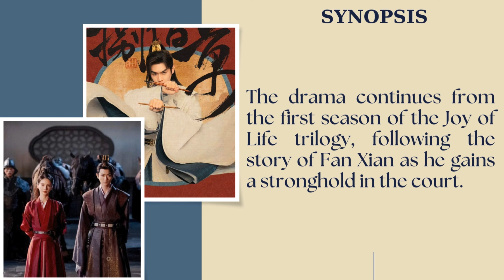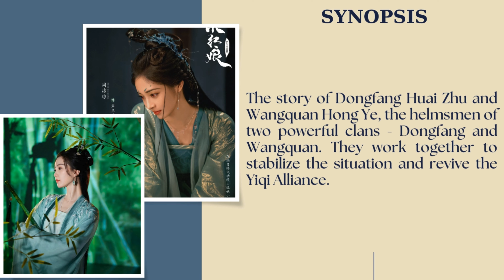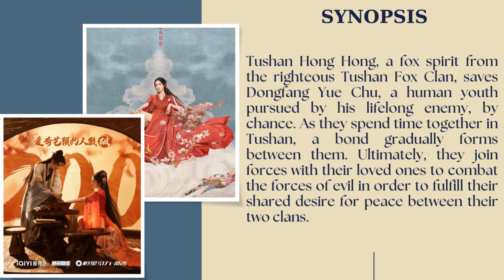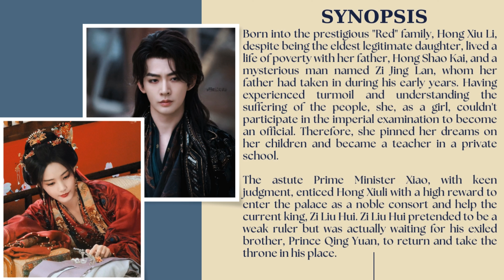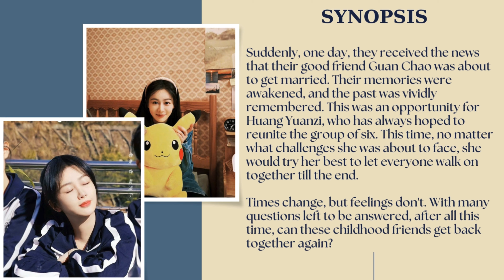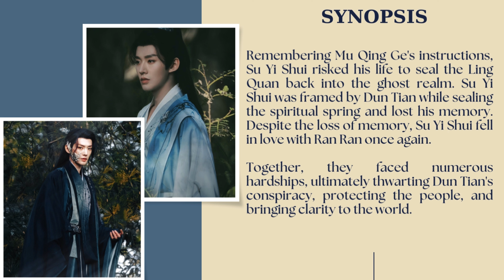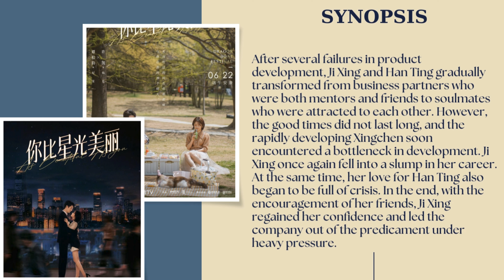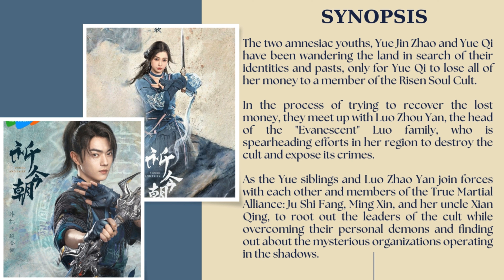Most Anticipated Chinese Drama's 2024 | Bai Lu | Zhao Lu Si | Xu Kai